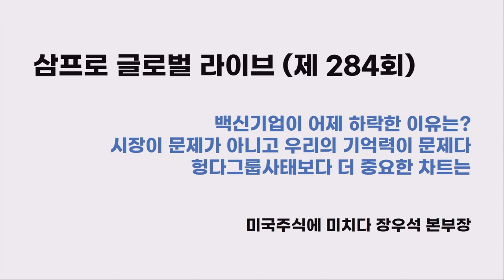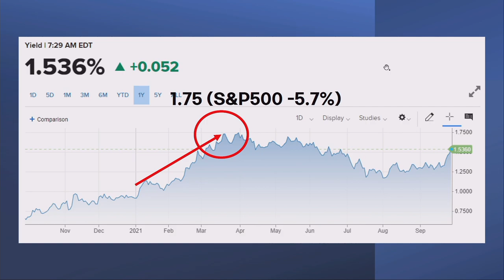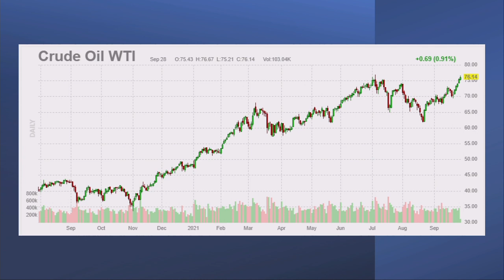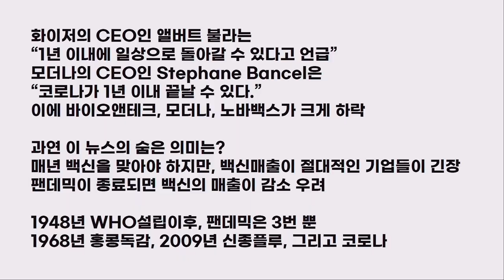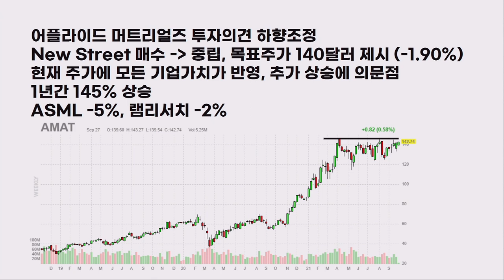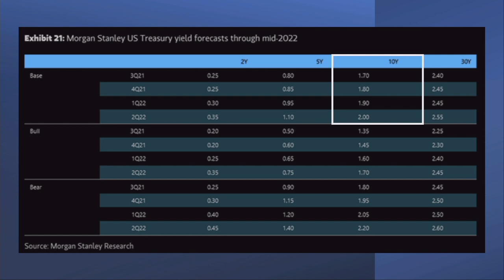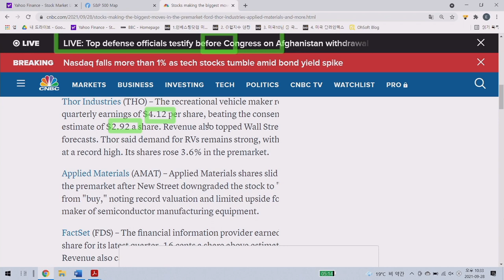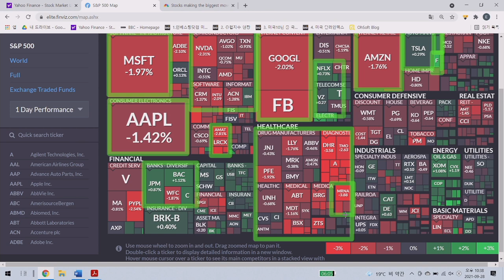[글로벌 개장시황] 미국 금리상승과 증시조정, 어떻게 봐야할까? f. 미국주식에 미치다 장우석 본부장